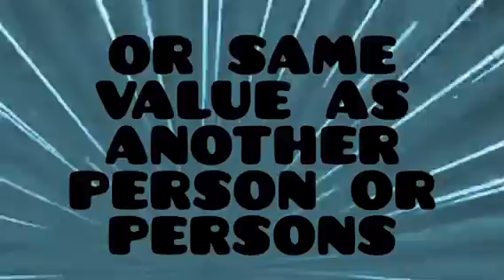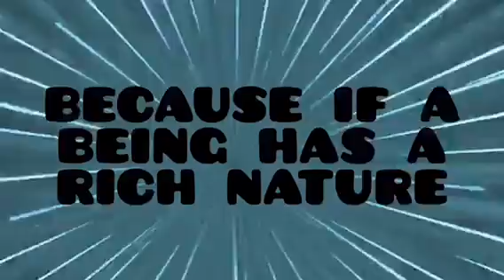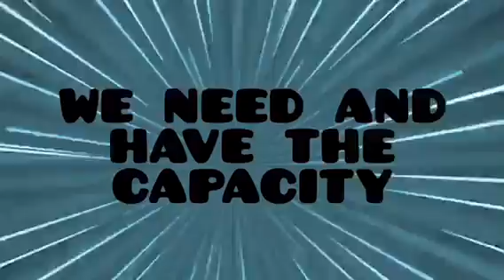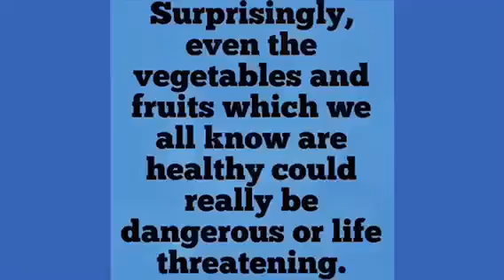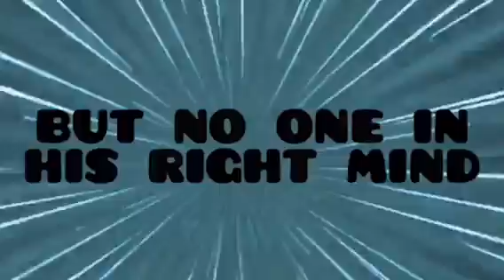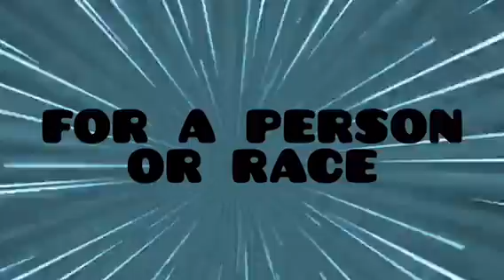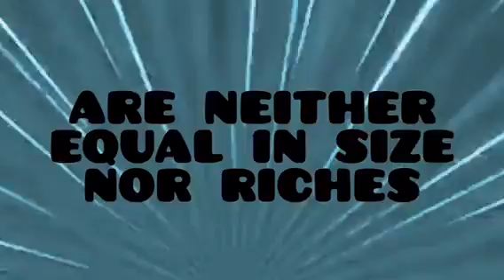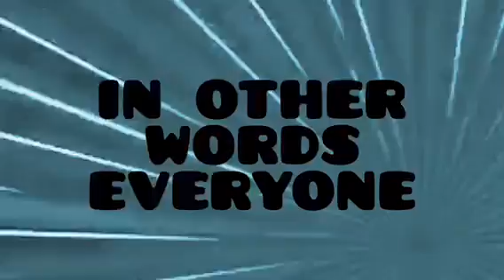Equality in Nature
Nature Knowledge
Noone Science